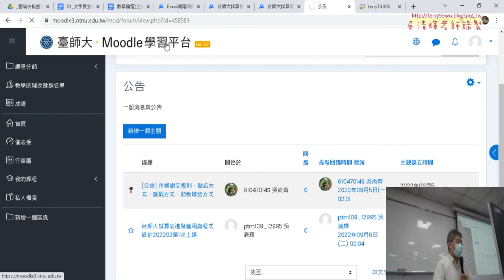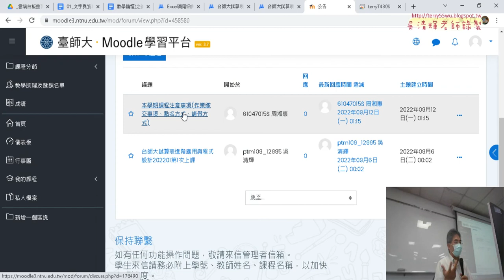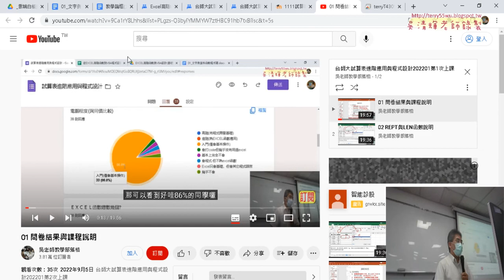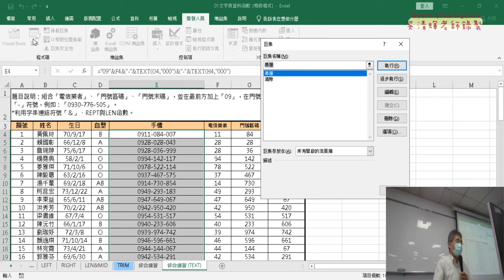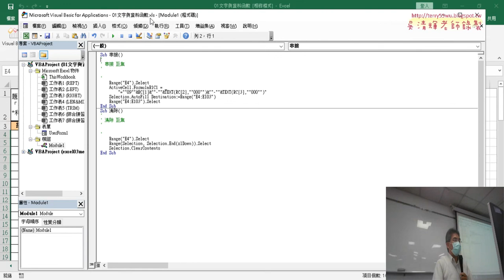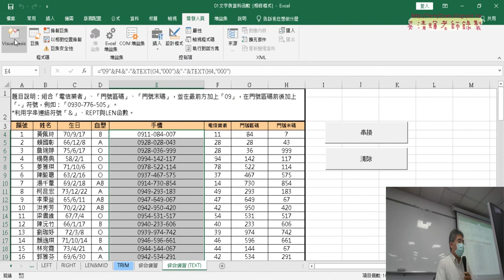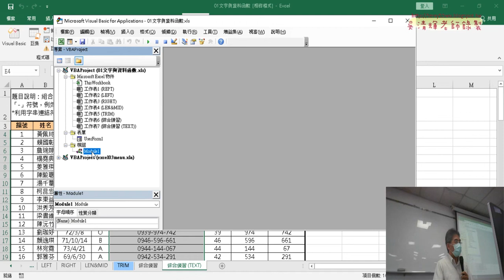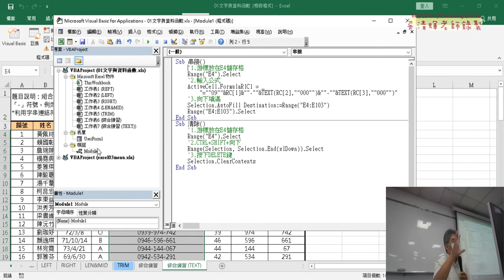04 VBA環境說明與註解程式